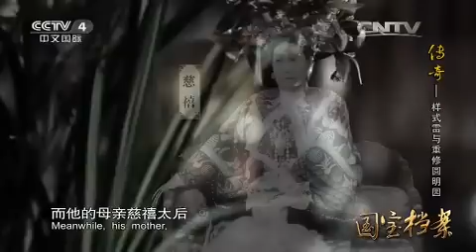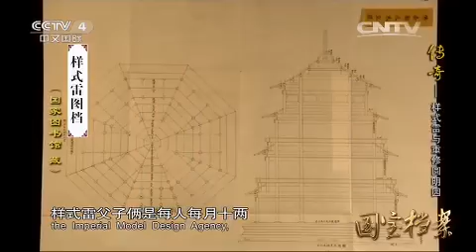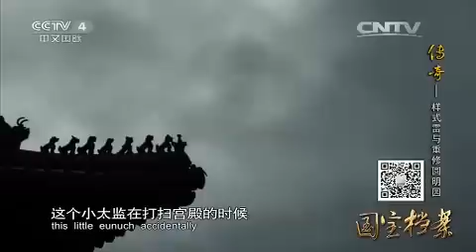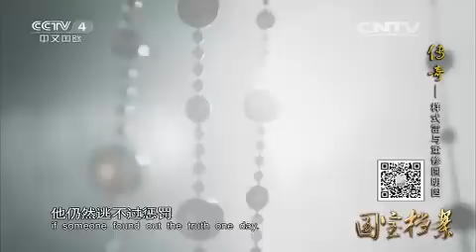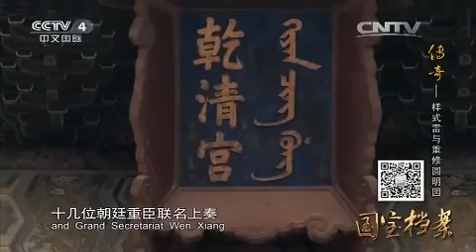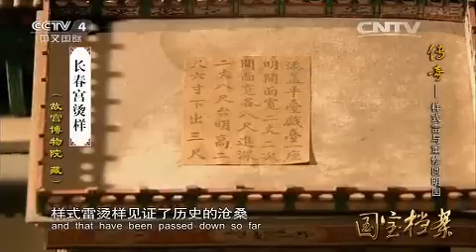Eng Sub Eng Sub 传奇——样式雷与重修圆明园 【国宝档案20150819 】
本期节目主要内容： 样式雷”，是我国清代的一个建筑世家的绰号，其家族从康熙年间起共有七代人，二百余年间承办皇家宫殿、园林、府邸、庙宇、陵寝等工程的设计与修造任务。中国有五分之一的世界文化遗产出自“样式雷”家族之手。慈禧太后早就想重修圆明园，直到同治皇帝发布旨意，开始了重修圆明园。雷思起、雷廷昌父子二人重修圆明园。